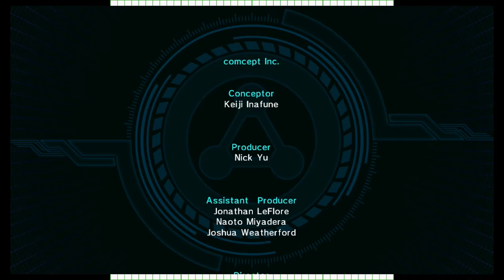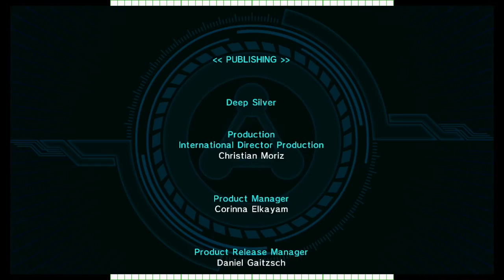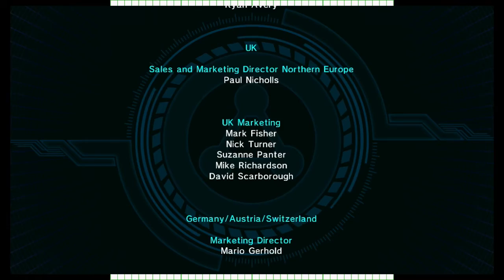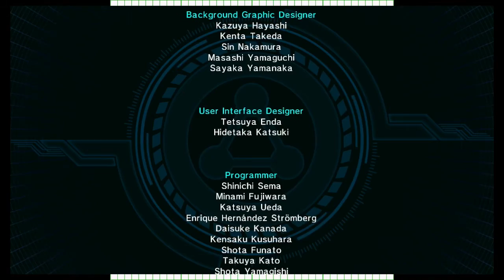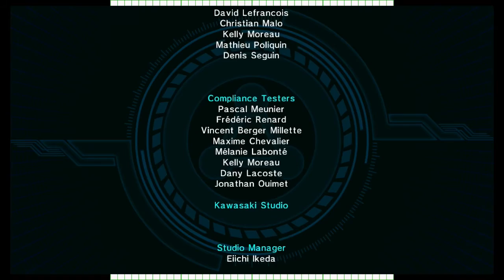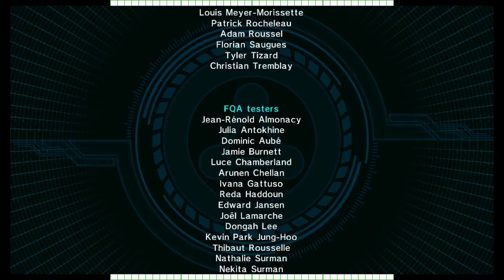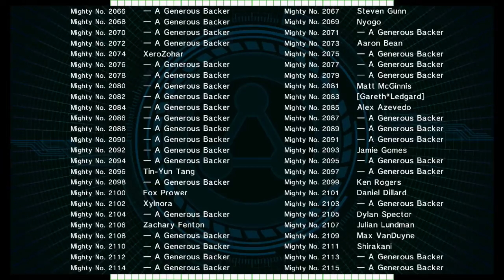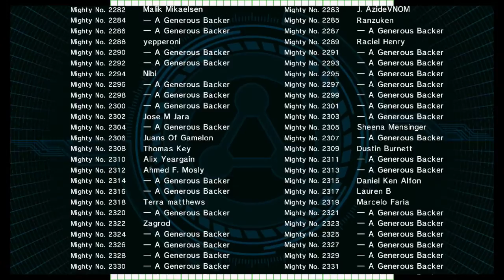Atomic Playthru: Mighty No 9 (FINALE)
And thus the story of Mighty No 9 was no more. Now let's go play a real Mega Man game!!